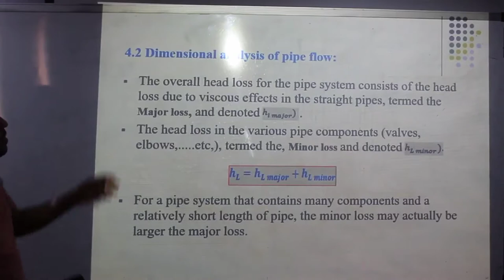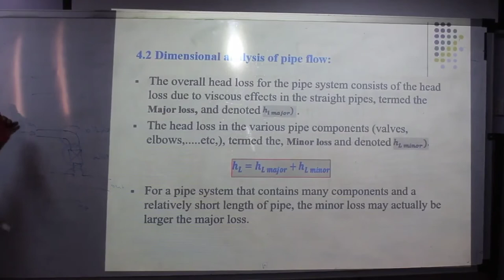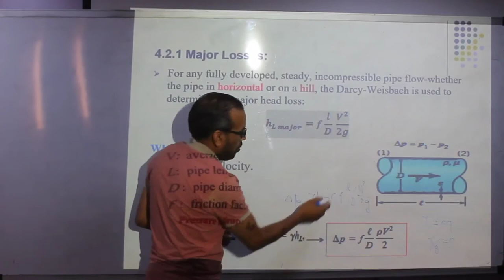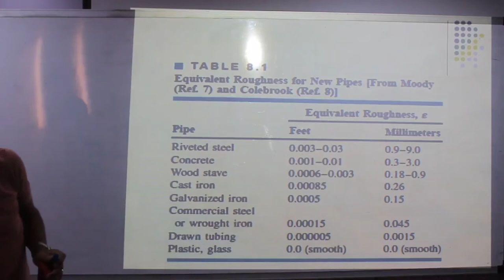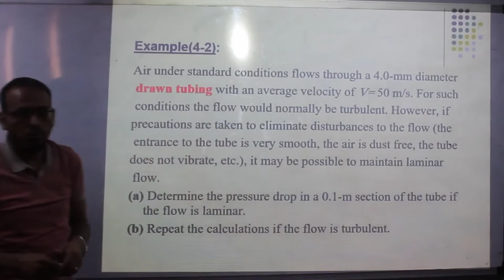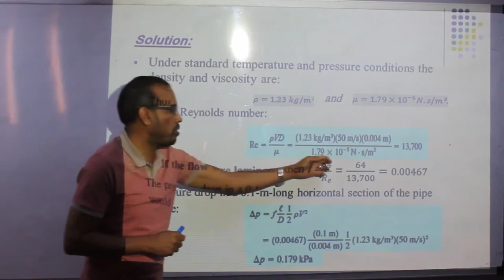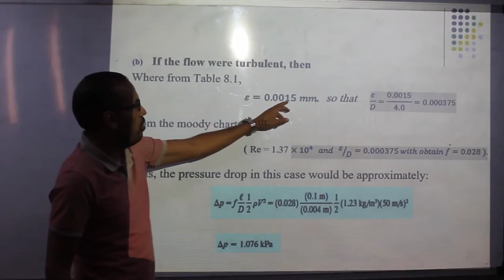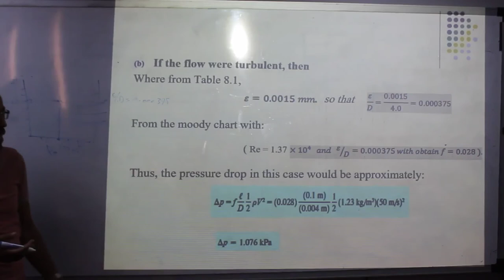Fluid Mechanics Lucture10/1 ميكانيكا موائع المحاضرة العاشرة الجزء الأول